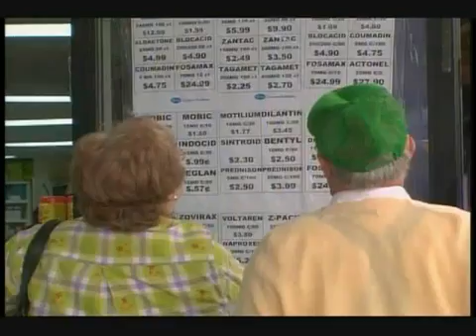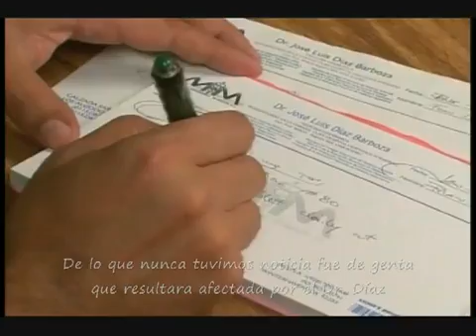Terapia Celular - Entrevista al Dr. Díaz - ABC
Nota realizada sobre Terapia celular con enrtevista al Dr. José Luis Díaz Barboza, especialista mexicano en Medicina Hiperbárica y aplicación de Terapia Celular (celulas vivas.

O comunicate en el D.f. al 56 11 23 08